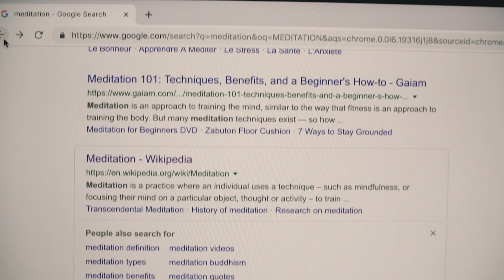What is Meditation? Is it fake, hype or just another trend? Mythbuster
Today we talk meditation, very dear topic to me…but is meditation overrated..there is a large trend and hype about meditation and majority associated with making money, successful, productive and even social image…so is meditation a silver bullet? Does it add value to each and every one of us?

As always we tackle three things:

0:35 – Subject – What is meditation? Is it just concentration…what is a state of thoughtless awareness?

1:55 – Facts, Opinions and Research
1. Meditation is time consuming
2. Meditation progress is invisible or intangible
3. Impact on Anger Management
4. Social media and money making with meditation
5. Stress Management
6. Increase or Boost Productivity
7. Improve and build better relationships and increase overall happiness
8. But, is meditation a silver bullet? A cure fore everything?

7:40 – Conclusion – Is meditation overrated? Is living a wholistic lifestyle that is nutritional balanced, physically stimulated and mentally challenged more important…?